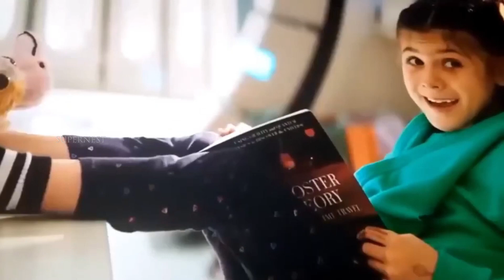Who is Gorr's daughter? Lead to AVENGERS Secret Wars ⋮ Thor Love and Thunder ENDING EXPLAINED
(G-pay, PhonePe, Paytm UPI) - supernest@upi

Superheroes, Movies se pyaar hai. to bilkul sahi jagah pe ho.
Get the best movies breakdowns, reviews, and facts on SuperNest.
Superheroes Nerd